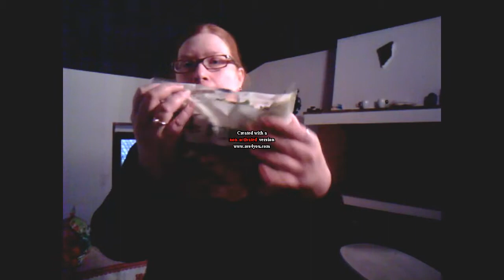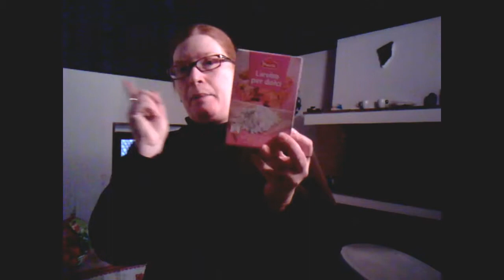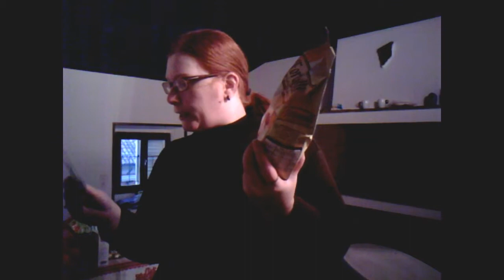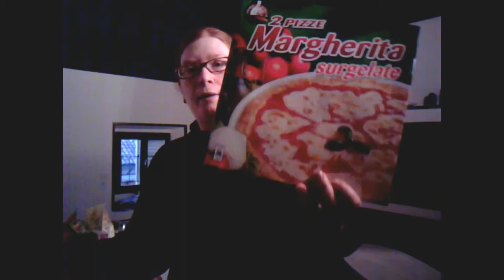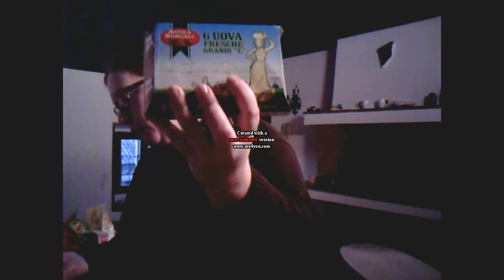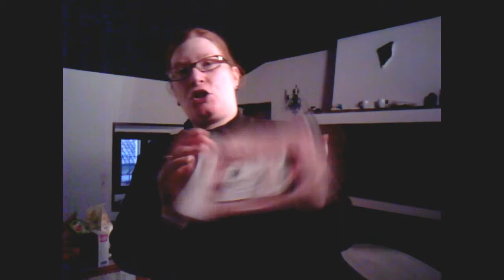Svuota la spesa| IN'S